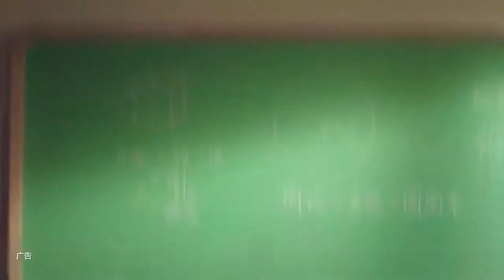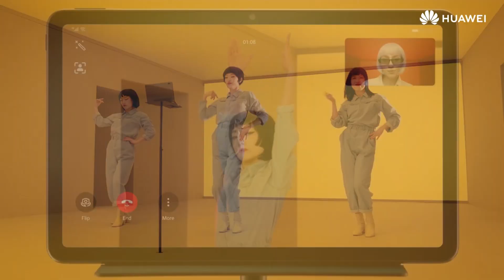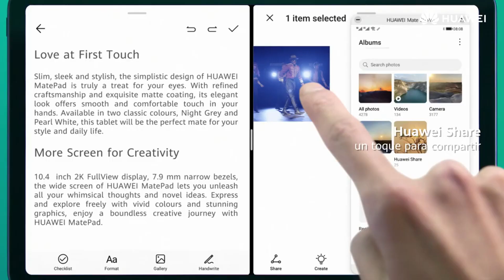Huawei MatePad 2022 обзор характеристик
В этом видео рассмотрим поближе новинку от компании Хуавей, планшет под названием Matepad 2022
Яндекс Дзен: